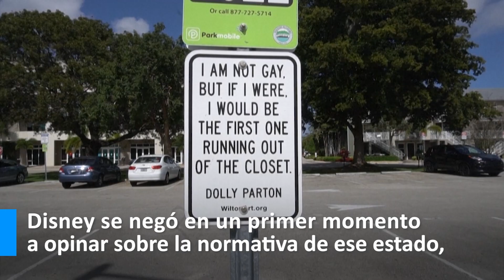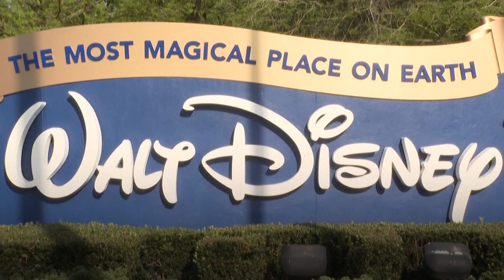Florida elimina el estatuto especial de Disney en plena guerra cultural en EE. UU. | El Tiempo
El cuento de hadas entre Florida y Disney está llegando a su fin. El Parlamento estatal anuló el jueves el estatuto de autogobierno del que goza la compañía en su parque de atracciones de Orlando, en el último episodio de una guerra cultural que sacude Estados Unidos.